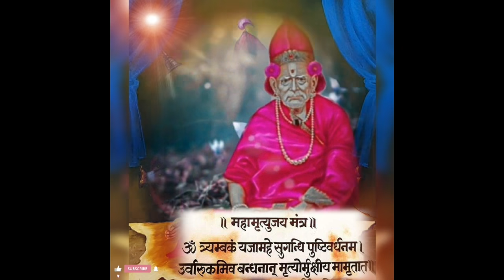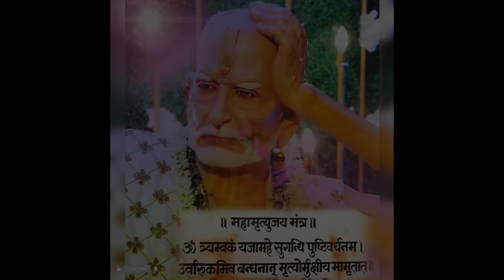या मंत्राचा घरात जप केल्याने होतात मोठे लाभ, पैसा सुख आरोग्य सगळे मिळते Marathi Astrologer